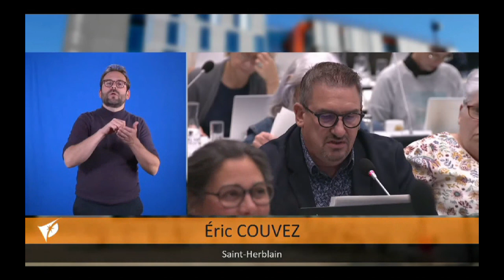Energies : abandon d'Ecocombus, plan social chez General Electric, centre de formation d'ENEDIS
Intervention d'Eric Couvez sur l'abandon d'Ecocombus, le plan social annoncé chez General Electric et la fermeture du centre de formation d'ENEDIS à Saint-Étienne-de-Montluc  en conseil de Nantes Métropole du 4 octobre 2024.